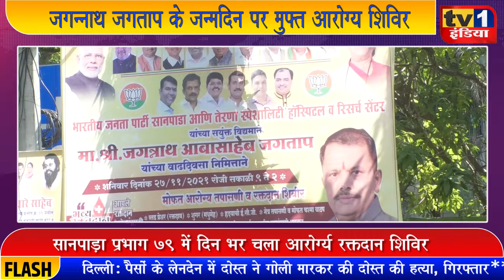BJP Leader Jagannath Jagtap Celebrated thier birthday with Free Health Camp At Sanpada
बीजेपी के जिला उपाध्यक्ष जगन्नाथ जगताप के जन्मदिन पर आज नवी मुंबई के सानपाड़ा प्रभाग 79 में नागरिकों के लिए मुफ्त आरोग्य जांच और रक्तदान शिविर का आयोजन किया गया जहां सैकड़ों नागरिकों और कार्यकर्ताओं ने रक्तदान किया और फ्री स्वास्थ्य जांच का लाभ उठाया.इस अवसर पर बीजेपी के तमाम पदाधिकारियों और नागरिकों ने वरिष्ठ समाजसेवी और बीजेपी नेता जगन्नाथ जगताप को जन्मदिन की शुभकामनाएं दी...